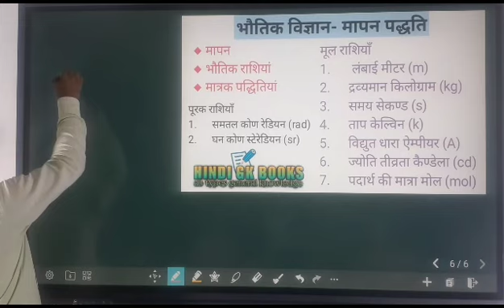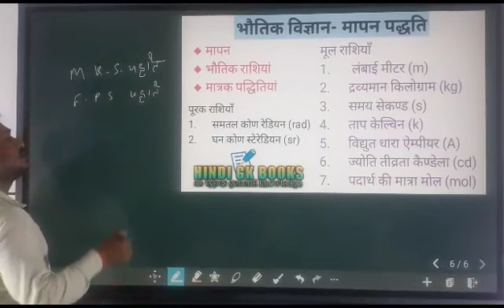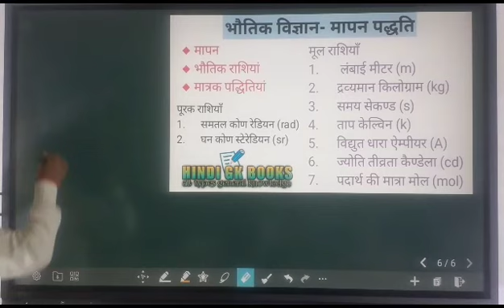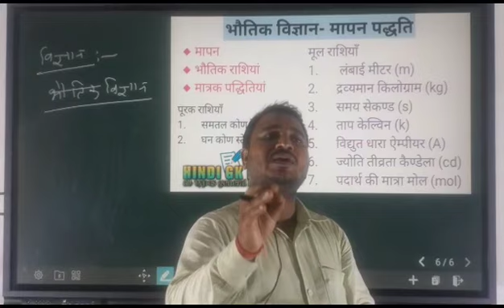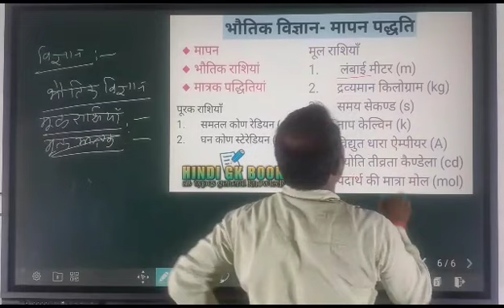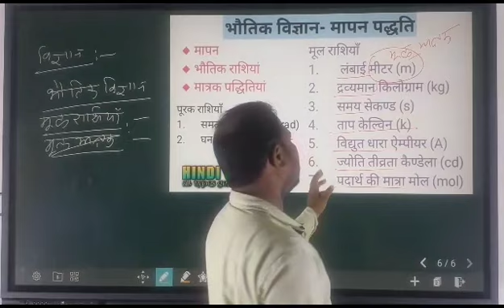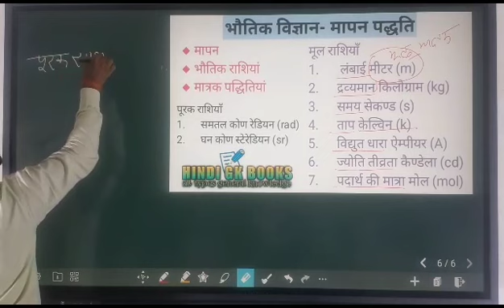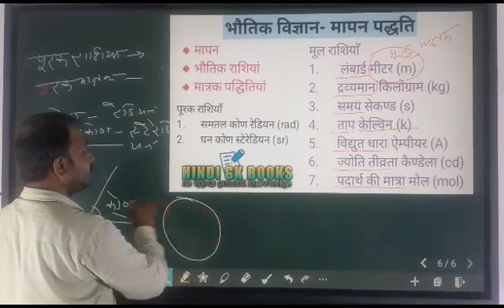Applied Physics भौतिक राशियां by Kamlesh Sir